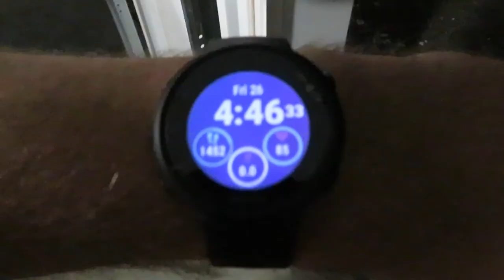Why We DIDN'T Move to Maryland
Ladies, connect with Cameron for your makeup needs and she can hook you up. Reach her on Instagram below!!!